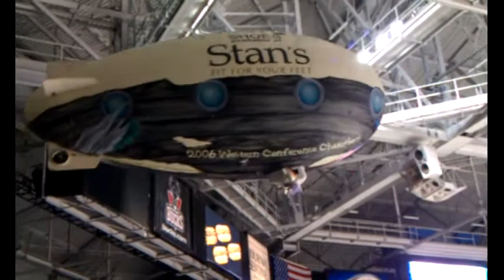Meg's Boys and the Blimp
The Blimp Guys - Scott & John - at the Bradley Center let Meg's boys fly the Admirals blimp and even the them attach paper airplanes to it and drop 'em to the kids below. They loved it!